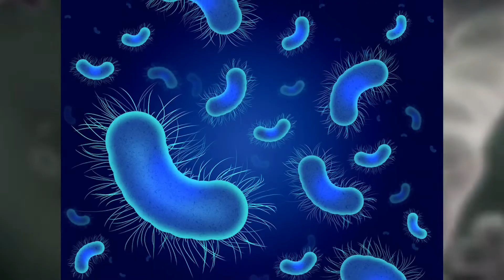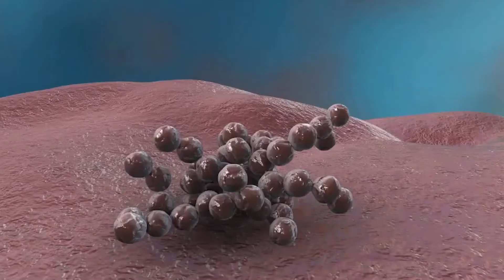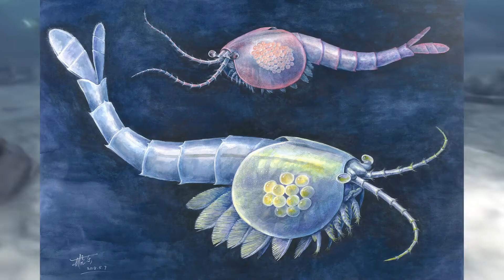Die umfassendste Geschichte der Evolution des Lebens auf der Erde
Heute begeben wir uns auf eine ungewöhnliche Reise in die Vergangenheit – und erfahren den gesamten Weg der Evolution auf unserem Planeten: von der Entstehung des Lebens bis heute. Viel Spaß beim Zuschauen!

Wenn Sie Teil des Pancake-Teams werden möchten, gehen Sie über den Link zum Telegramm-Bot